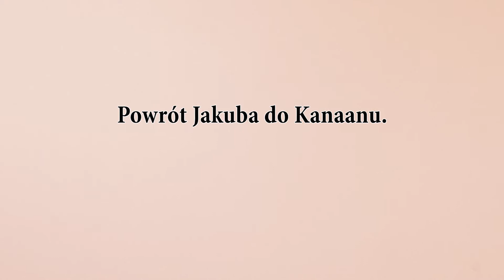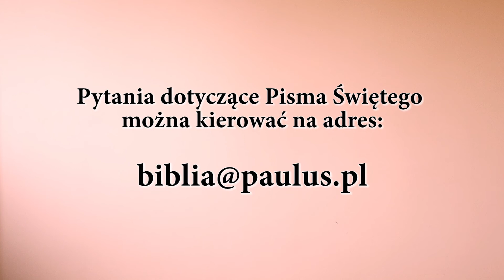Bliżej Biblii, bliżej Boga. Część 46. Księga Rodzaju 32,2 - 33,20. Powrót Jakuba do Kanaanu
Pismo Święte to księga, która może napełnić nas mądrością prowadzącą do zbawienia przez wiarę w Chrystusie Jezusie. Chciałbym dzielić się moją fascynacją i refleksją nad tą księgą, która jest wspaniałą pomocą w odnajdywaniu odpowiedzi na najbardziej żywotne pytania ludzi każdej epoki i kultury.
ks. Mariusz Górny SSP